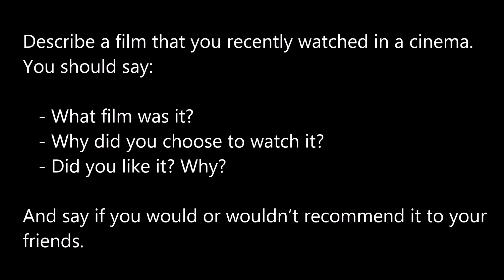IELTS Speaking Test Question & Answer | Describe a movie you saw recently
IELTS speaking Test Cue Card Topic Question
Describe a film that you recently watched in a cinema.
You should say:
- What film was it?
- Why did you choose to watch it?
- Did you like it? Why?
and say if you would or wouldn’t recommend it to your friends.

Part 2 topic question from an IELTS test asked this month with full 2 minute answer by native speaker about describe a movie you saw recently.

See similar question and answer about a 'foreign movie' you saw recently

IELTS Speaking Tips:

- To improve your skill at describing a movie in English, try reading reviews for some movies you have watched recently at the cinema or on DVD. You can learn some useful vocabulary and phrases by doing this.
- Practice to make sure you can speak for a full two minutes on a wide range of different topics – this will maximize your chance of getting a high IELTS band score for speaking.

Good luck in your IELTS speaking test!